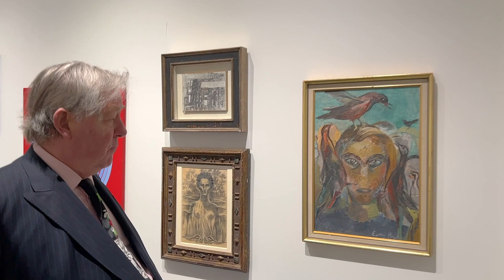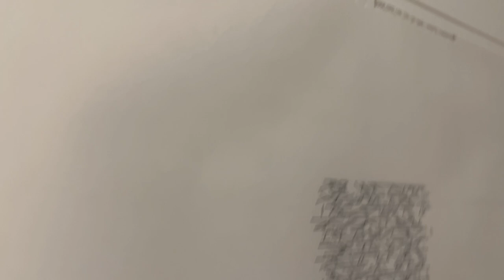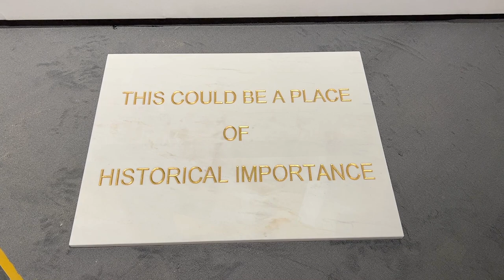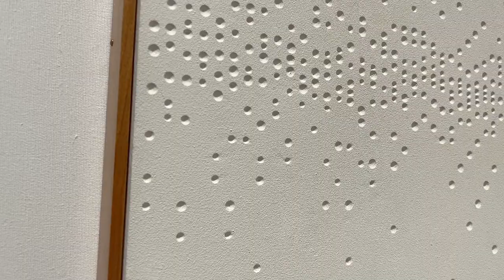TEFAF Maastricht 2023 | Walk-Around with James Mayor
An exclusive, in depth tour of our stand at TEFAF Maastricht 2023 conducted by James Mayor.

Fair dates: 11 - 19 March 2023

Marina Apollonio | Billy Apple® | Wifredo Arcay | Imre Bak | Alberto Biasi | Emmy Bridgwater
Feliza Bursztyn | Carlos Cairoli | Constant | Waldemar Cordeiro | Dadamaino | Giorgio de Chirico
Braco Dimitrijević | Stano Filko | Gego | Raimund Girke | Jan Henderikse | Valentine Hugo
Walter Leblanc | Verena Loewensberg | Aiko Miyawaki | Vera Molnar | François Morellet
Marlow Moss | Alice Rahon | Mira Schendel | Julian Stańczak |  Klaus Staudt | Shinkichi Tajiri
Günther Uecker | Grazia Varisco | Maria Helena Vieira da Silva | Nanda Vigo
Gerhard von Graevenitz